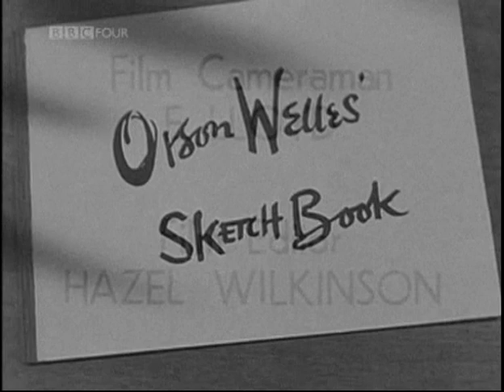Orson Welles Sketchbook - Episode 5: The War Of The Worlds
This is the fifth and penultimate episode of "Orson Welles' Sketchbook" in which he discusses the effects of his "War Of The Worlds" radio broadcast in America. Originally Aired: June 19, 1955.